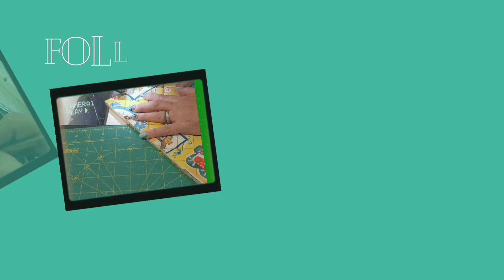Welcome to My Quilting Corner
This channel is all about learning as I go. I share with you my mistakes ,my trials, and my successes
My favorite tools:
Sew machine: Pfaff Quilt ambition 630
Rotary cutter: Tula Pink Hardware
Rulers: Green MSQC, Clear Creative Grids
Pop sockets to hold my rulers

Facebook group The Quilting Corner

$100proofburns

URL: InShot